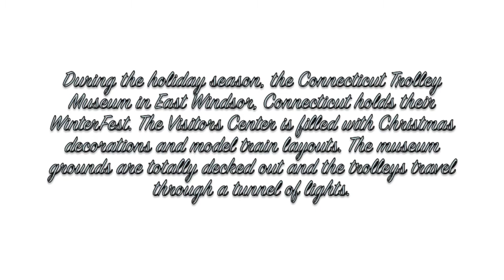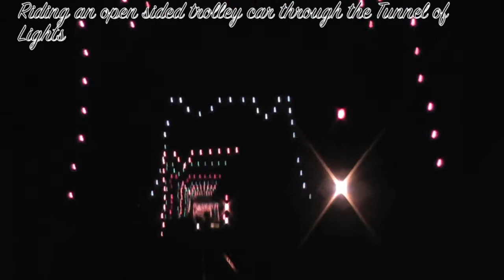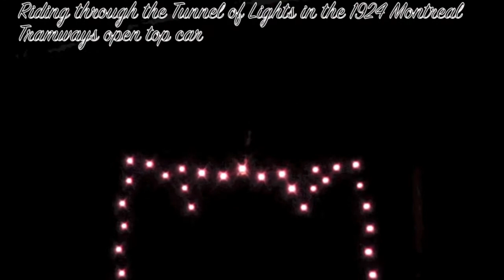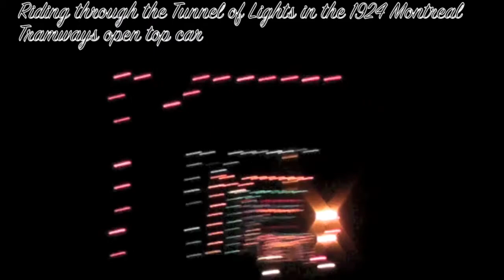Connecticut Trolley Museum WinterFest, 2014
During the holiday season, the Connecticut Trolley Museum puts on a WinterFest program with decorations, model train layouts and trolley rides through the Tunnel of Lights.
Please pardon the camera shake. It's hard to hold a camcorder steady on a moving, rocking trolley car.